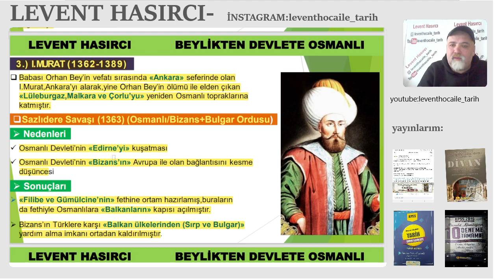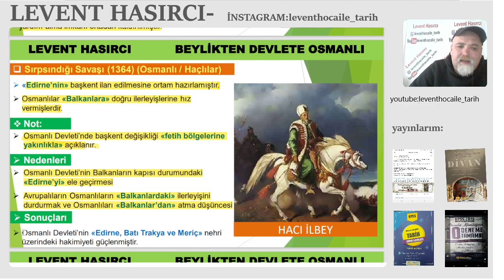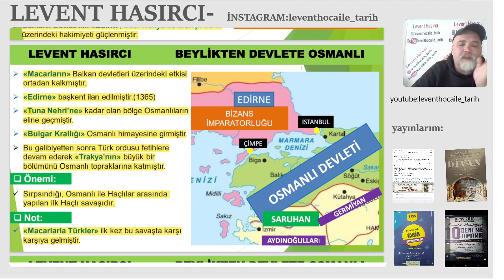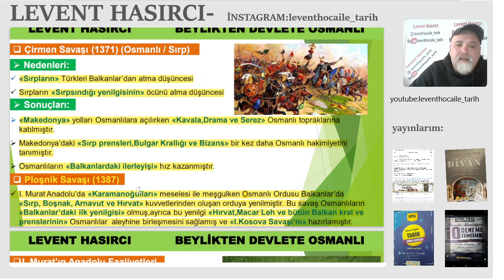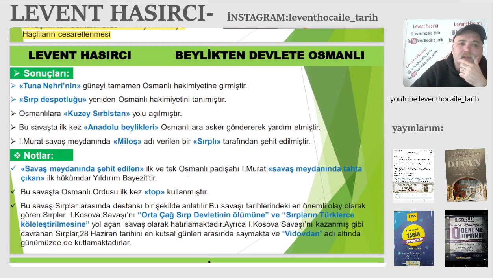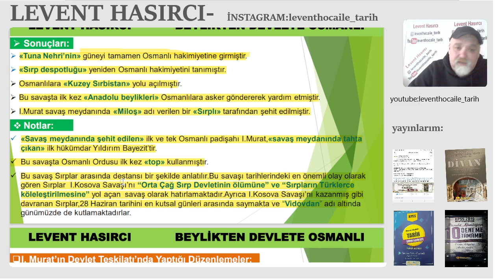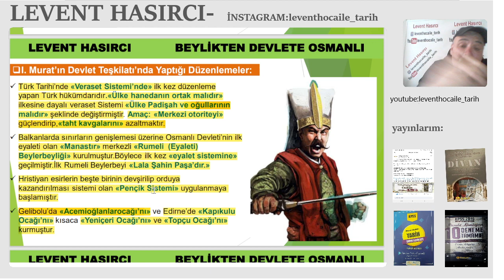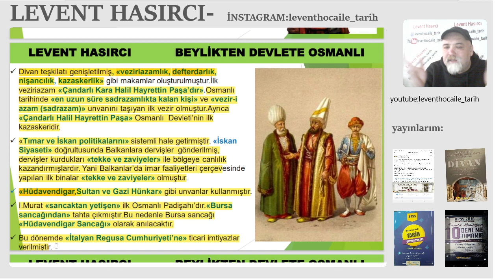KPSS 2024-TARİH KONU ANLATIMI-8